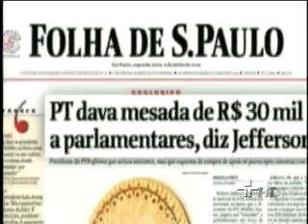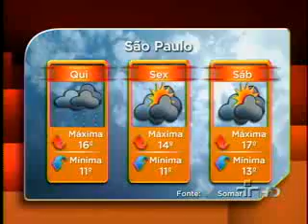JORNAL DA CULTURA 06/06/2012 1º BLOCO